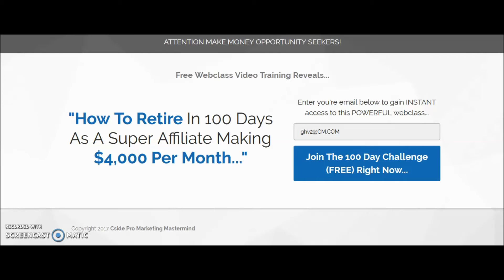How To Retire In 100 Days As A Super Affiliate Making $4,000 Per Month - Free Webclass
Hi, I'm Christian West founder of Cside Pro Marketing Mastermind.

I'm very excited to announce a brand new video training course we created that will teach you step by step How To Retire In 100 Days As A ClickFunnels Super Affiliate Making $4,000 Per Month Every Month...

If you've been struggling with making money online, then you need this training today because it will change your life forever...

to access this free training!

You may be thinking, "Christian, what's the catch? Why is this free?" Well, honestly there is no catch, I'm giving you this valuable resource so that you'll get so much value you'll end up buying my other products!

Now, this special price won't last long... Don't wait till tomorrow to get started... START TODAY!

Start earning your retirement today...